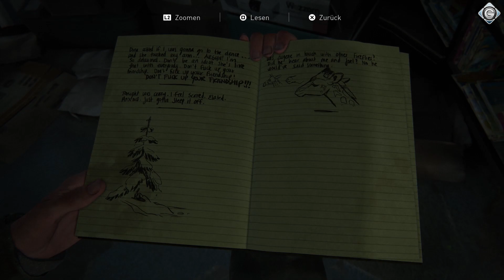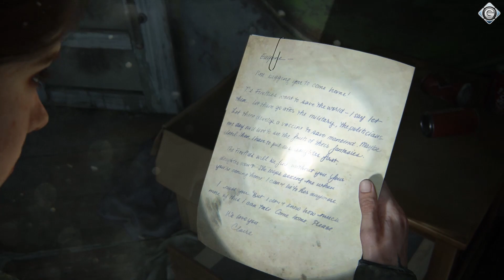Let's Play The Last of Us Part II - #5: Das Geheimlabor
► In unserem Let's Play zu The Last of Us Part II stellt euch Dennis die ersten Stunden des neuen Must-Have-Titels für die Playstation 4 vor!